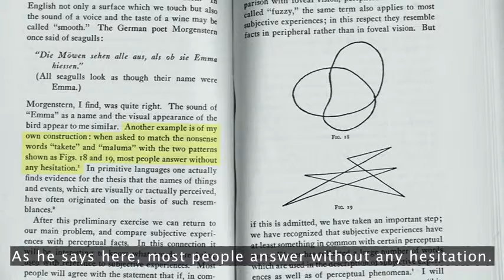Golan Levin - Shapes and Sounds